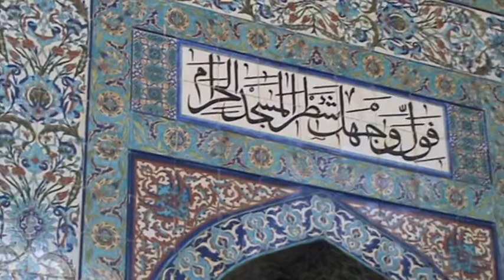EDİP ORAL İSKNDERUN KAPTAN PAŞA CAMSİ CUMA NAMZI